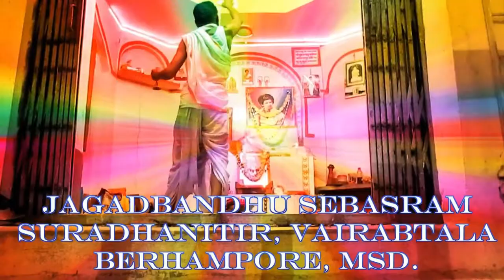JAGADBANDHU SEBANGAN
jagadbandhu sebangan is a temple of Sri Sri Prabhu Jagadbandhu Sundar situated at Vairabtala,Berhampore, Murshidabad, West Bengal. It's running more than 20 years. Day by day the Temple is developed to a new structure. After a lot of struggles, we are able to establish this Holy place in the bak of the river "Ganga". It's standing with its beauty.This "Mandir" is now a place for the heavenly peace.People from various places come and enjoy during the festivals happen throughout the year.  Every Saterday and Tuesday evening "Arati" and "Mahanam" is popular for the deciples. We are highlighting Some memorable events through this channel.